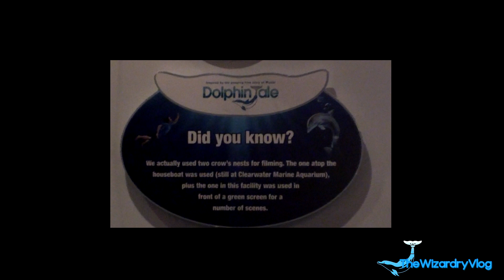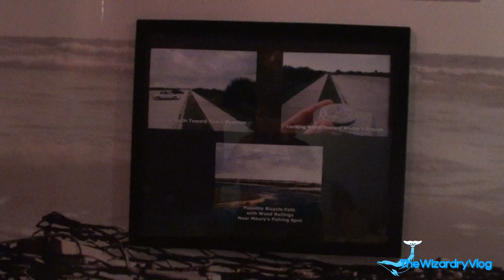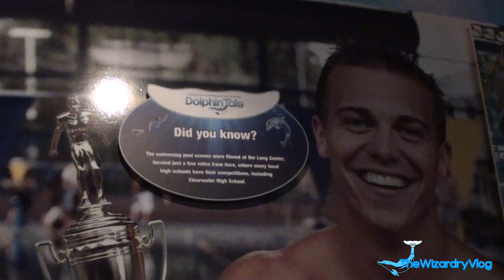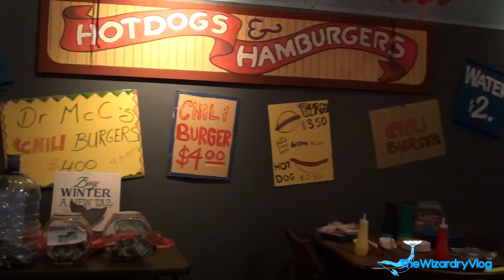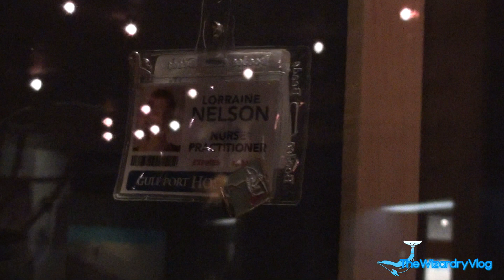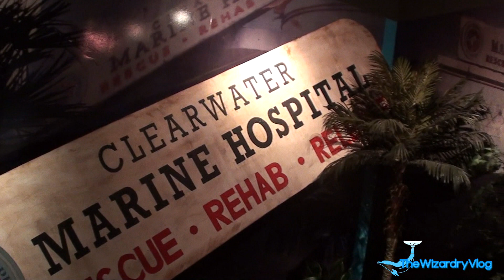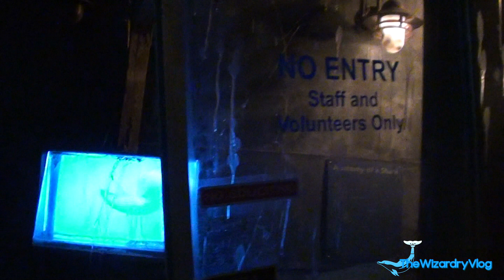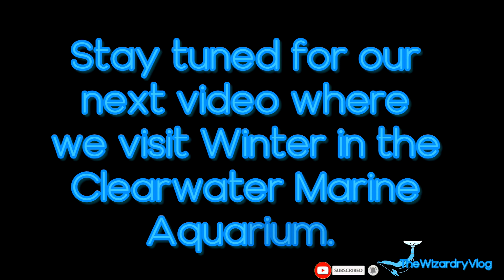Throwback (2014): Winter's A Dolphin Tale Adventure Exhibit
This was back in 2014 when we visited Winter the Dolphin in Clearwater Florida. First we went to this exhibit where you could see how the movie was made and some of the props they used. At the end there is a Hurricane exhibit which is actualy a movie set that is simulating a real hurricane.
We never  had thought that we would ever experience a hurricane back in 2014, but then we did in 2017 (Irma). Yes they did an excellent job in making you feel like you where.

After this Exibit we went to meet Winter and Hope. See them next week in this video

Music used
The Great Adventure by Jonny Easton

Do you like our content? We upload new video's every Saturday :) And if you want to know what we are up to next? This is our Facebook page to keep you updated on our next adventure!